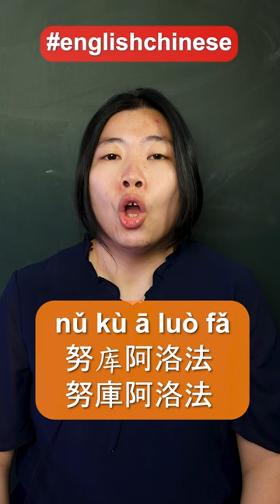nukualofa 努库阿洛法 englishtochinese 中英地名对照 chineselanguage mandarin mandarinchinese english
Pronounce Nuku'alofa nǔ kù ā luò fǎ 努库阿洛法 努庫阿洛法 nu ku a luo fa nukualuofa nuku alofa

Learn English pronunciation and Chinese pronunciation
中英表达对照

ຮຽນ​ພາ​ສາ​ອັງ​ກິດ
hian pha sa ang kid
영어를 배우다
英語を習う
aprende inglés
apprendre l'anglais
અંગ્રેજી શીખો
अंग्रेजी सीखें
ingilizce öğren
lerne Englisch
aprender inglês

belajar bahasa Cina
ຮຽນພາສາຈີນ
중국어를 배우다
中国語を学びます
Aprender chino
apprendre le chinois
ચાઈનીઝ શીખો
चीनी सीखें
учить китайский
เรียนภาษาจีน
Çince öğren
Chinesisch lernen
Aprenda chinês
uczyć chinskiego